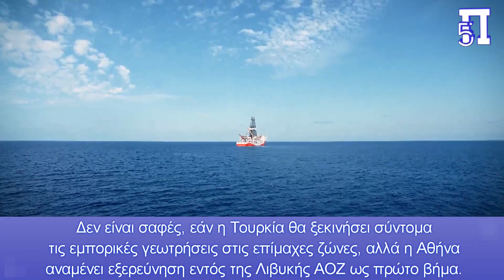Το τουρκολιβυκό μνημόνιο αυξάνει τους κινδύνους σύγκρουσης Τουρκίας-Ελλάδας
Η ενεργειακή συμφωνία της Τουρκίας με την Τρίπολη, εντείνει τους κινδύνους ανοιχτής σύγκρουσης μεταξύ Άγκυρας και Αθήνας.

Να υπενθυμίσουμε ότι τον Νοέμβριο του 2019, η Άγκυρα ανακοίνωσε ότι είχε υπογράψει συμφωνία με μια από τις δύο αντίπαλες κυβερνήσεις στη Λιβύη - αυτή στην Τρίπολη και όχι στη Βεγγάζη - για την οριοθέτηση νέων θαλάσσιων συνόρων. Η προτεινόμενη γραμμή σε αυτή τη συμφωνία μεταξύ Λιβύης και Τουρκίας, βρίσκεται κοντά στο ελληνικό νησί της Κρήτης.

Το πρόβλημα είναι ότι η Ελλάδα και η Τουρκία, έχουν διαφορετικές απόψεις σχετικά με το τι είναι προς συζήτηση. Η Ελλάδα δέχεται μόνο τις θαλάσσιες ζώνες ως θέμα για συνομιλίες, ενώ η Τουρκία θέλει να αντιμετωπίσει ένα ευρύτερο φάσμα θεμάτων όπως η κυριαρχία στα νησιά και η αποστρατικοποίησή τους.

Κεφάλαια:
0:00 - Εισαγωγή
0:18 - Στόχος το “οικόπεδο 16”!

Στις 3 Οκτωβρίου, η Τουρκία υπέγραψε μια προκαταρκτική συμφωνία με την κυβέρνηση της Τρίπολης της Λιβύης, για εξερεύνηση πετρελαίου και φυσικού αερίου στα ανοιχτά της Λιβυκής ακτής, χωρίς να διευκρινίσει εάν οι έρευνες θα πραγματοποιηθούν σε ύδατα νότια της Ελλάδας, όπου η Αθήνα λέει ότι οι Τούρκοι δεν έχουν δικαίωμα να βρίσκονται. Ο υπουργός Εξωτερικών της Ελλάδας Νίκος Δένδιας, κατηγόρησε την Τουρκία ότι εκμεταλλεύεται « την ταραγμένη κατάσταση στη Λιβύη, για να αποσταθεροποιήσει περαιτέρω την ασφάλεια στην περιοχή της Μεσογείου και να δημιουργήσει μια περιφερειακή ηγεμονία ».

Στην περιοχή των ερευνών υπάρχουν ενδείξεις - στόχοι, για κοιτάσματα τύπου Zohr 800Bcm. Στις 2 παραχωρήσεις στην κοινοπραξία EXXON-ΕΛΠΕ υπάρχουν 10 στόχοι, οι 1 ως 10.  Ανατολικά από αυτές, δηλαδή ακριβώς νότια της Κρήτης υπάρχουν οι στόχοι 11 ως 16. Δυτικά απο αυτές και πάνω στα ελληνολυβικά σύνορα, εκτιμάται ότι το οικόπεδο 16 έχει τα περισσότερα κοιτάσματα και αυτό είναι που ενδεχομένως, φέρει σε μια πολεμική αναμέτρηση την Ελλάδα με την Τουρκία.

Να υπενθυμίσουμε ότι, τόσο στο πρόσφατο σύμφωνο Τσαβούσογλου-Ντμπέϊμπα, για την από κοινού έρευνα-εξόρυξη εκμετάλλευση των υδρογονανθράκων της Λιβύης σε στεριά και ΑΟΖ αυτής, όσο και στη νέα συμφωνία Τουρκίας-Αλγερίας για δημιουργία κοινής εταιρείας με την Τουρκία με ανάλογους σκοπούς, η τουρκική εταιρεία είναι η ίδια, η Turkish Petroleum (TP).

« Οι εκλογές είναι διαβόητες για τη δημιουργία υπερβολικά έντονων συζητήσεων και νέων διαφωνιών», δήλωσε στο POLITICO ο Τούρκος πρέσβης στην Αθήνα, Burak Özügergin. « Του χρόνου, με τις εκλογές στην περιοχή, μπορεί να έχουμε απλώς μια «τέλεια καταιγίδα», όπως λένε. Αλλά κάθε άλλο παρά τέλειο, θα ήταν αν η ένταση ξεπεράσει ένα ορισμένο επίπεδο. Πρέπει πραγματικά να είμαστε σε εγρήγορση, γιατί τα πράγματα μπορούν να ξεφύγουν πολύ γρήγορα από τον έλεγχο», είπε.

Αυτό το μνημόνιο κατανόησης επικυρώθηκε γρήγορα από το τουρκικό κοινοβούλιο, αλλά η κίνηση θεωρήθηκε από την Ελλάδα και την Κύπρο, ως αρπαγή της θάλασσας. Η ΕΕ είπε ότι, η συμφωνία παραβιάζει το δίκαιο της θάλασσας και παραβιάζει τα κυριαρχικά δικαιώματα τρίτων κρατών, ενώ το Υπουργείο Εξωτερικών των ΗΠΑ την χαρακτήρισε « μη βοηθητική και προκλητική ».

Η Ελλάδα και η Αίγυπτος, προσπάθησαν να ανακτήσουν την πρωτοβουλία το 2020 με ένα σύμφωνο να ορίσουν τη δική τους αποκλειστική οικονομική ζώνη (ΑΟΖ) στην Ανατολική Μεσόγειο. Έλληνες διπλωμάτες είπαν ότι, αυτό ουσιαστικά ακυρώνει τη συμφωνία του 2019 και, μετά τη συμφωνία της 3ης Οκτωβρίου, η Ελλάδα και η Αίγυπτος δήλωσαν ότι, θα αντιταχθούν σε οποιαδήποτε δραστηριότητα σε αμφισβητούμενες περιοχές της Ανατολικής Μεσογείου.

Δεν είναι μυστικό ότι, εκτός από την υποστήριξη της κυβέρνησης της Λιβύης, η οποία είναι ιδεολογικά κοντά του, ο Ερντογάν έχει επανειλημμένα δηλώσει ότι οι πόροι πετρελαίου και φυσικού αερίου της Λιβύης, ήταν σημαντικοί παράγοντες για το συμφέρον της Τουρκίας για τη χώρα.